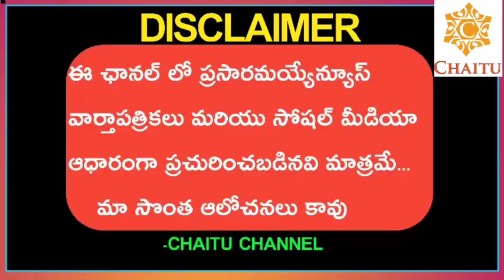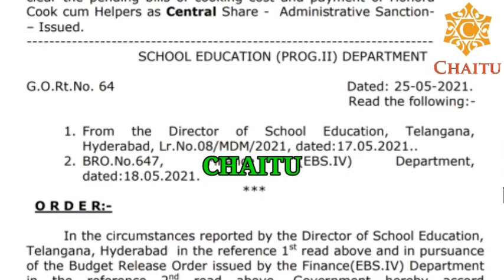Telangana Government CM KCR Taken Sensational Decision||G.O. No. 62,63,64 Released||prc latest news